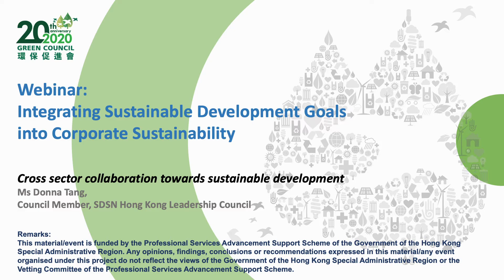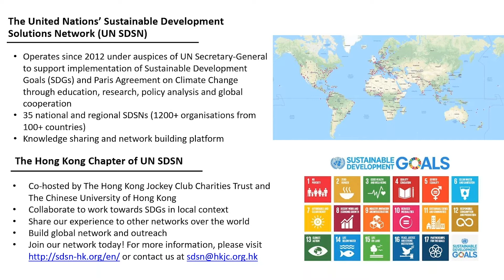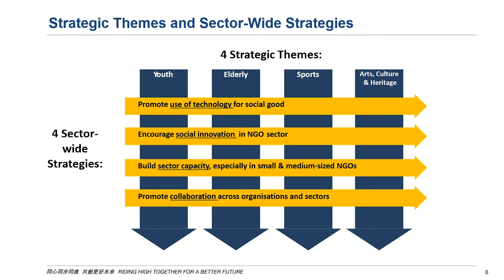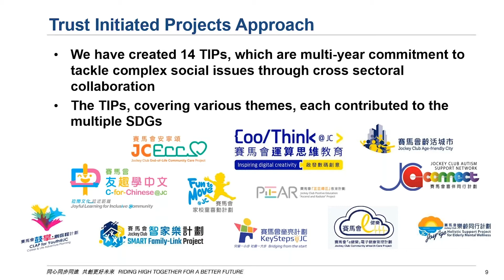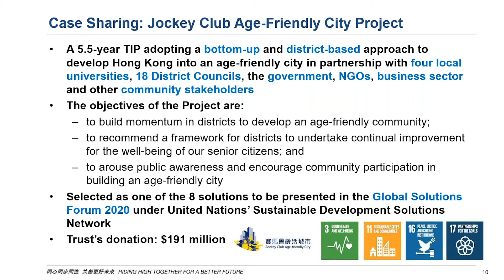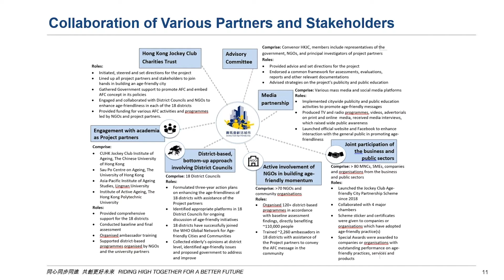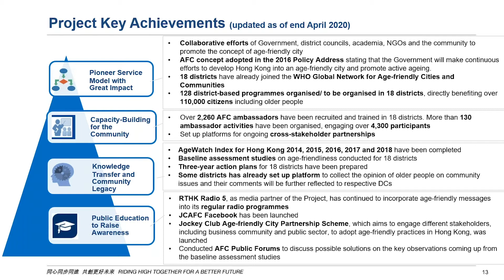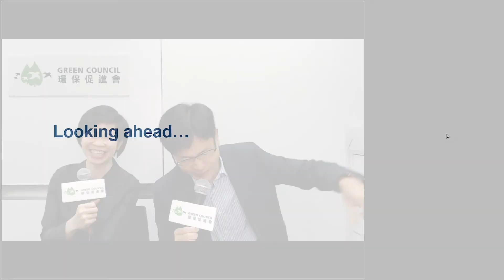PASS: Cross sector collaboration towards sustainable development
PASS Seminar：
Integrating Sustainable Development Goals into Corporate Sustainability

Speaker:
Ms Donna Tang, Council Member, SDSN Hong Kong Leadership Council

Speech:
“Cross sector collaboration towards sustainable development”